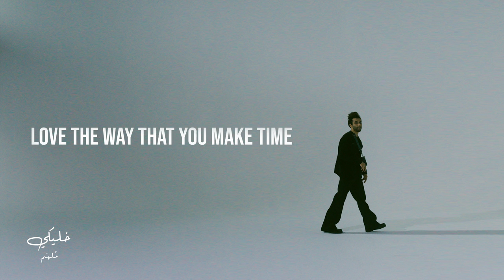Khaleeki (Official Lyric Video) | مُلهَم - خليكي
Lyrics:
زي ما انتي
زي ما انتي خليكي
زي ما انتي
احب لما تضحكي لين ما تحمر خدودك
احب لما تركزي و تكحلي عيونك
احلى حاجة فيكي قلبك و حلاوة روحك
اتمنى انك تشوفي نفسك زي ما انا اشوفك
احب المكياج على وجهك
و بيه او بدونه تجنني
يعجبني تفكيرك و عقلك
لا تخلي الدنيا تغيرك

خليكي، زي ما انتي
خليكي
خليكي
(زي ما انتي)

لا يغيروكي
سيبيكي من كلامهم بيحسدوكي
يغاروا منك لانه ما راح يوصلوكي
يتمنوا يكونوا نص اللي انتي راح تكوني
Love the way that you smile, the way that you move
Love the way that you make time when you ain’t in the mood
Say you wanna change, say you wanna change for me
Don’t you ever change, don’t you ever change on me

خليكي
خليكي

تعالي و خليني اقول لك ايش اللي ابيه
ابي الشخص اللي قدامي بكل عيوبه اللي فيه
لانه مافي وحده بهذه الدنيا غيرك انتي لي
لو الف العالم كله ما بلاقي مستحيل

(زي ما انتي (مستحيل
خليكي
خليكي
خليكي
خليكي